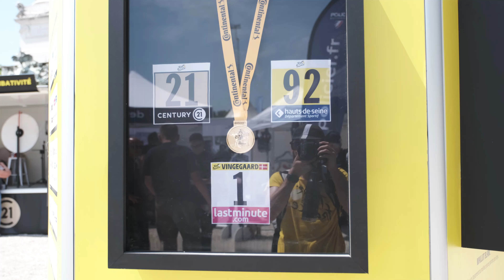Join me at the Tour de France - What an amazing experience!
I visit Stage 7 and 8 of the 2023 Tour de France in Bordeaux and Libourne.

📹 - Insta 360 X3 360 Camera (Get a FREE Selfie Stick with my link)
📹 - DJI Osmo Action 4 Camera (New version of my DJI Osmo Action)
📸 - Rille Camera Strap (The strap I use to carry my camera on the bike)
💰 - Laka Bike Insurance - Get £25 Credit if you use this link!

Connor McCullough is a participant in the Amazon Services LLC Associates Program, an affiliate advertising program designed to provide a means for sites to earn advertising fees by advertising and linking to Amazon.co.uk